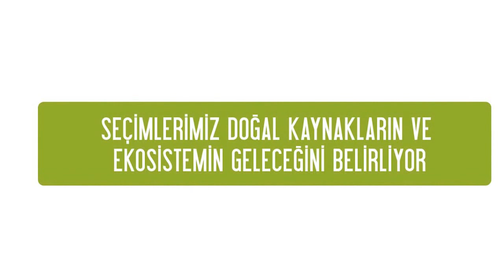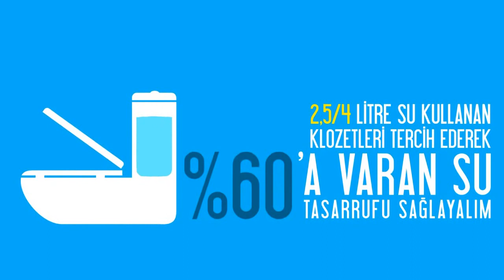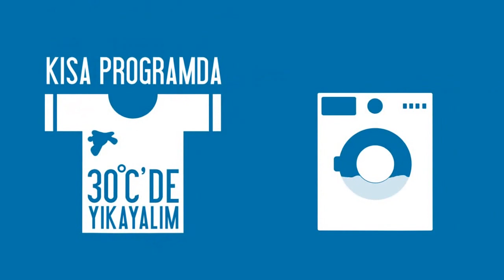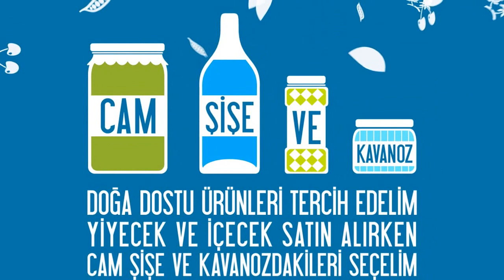Eczacıbaşı Topluluğu | Yeşiliz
Bu filmi izle, "Dünya"n değişsin!

Yeşiliz filminde, sürdürülebilir bir geleceği tehdit altına alan tüketim ve yaşam alışkanlıklarına dikkat çekiliyor. Filmde ayrıca gündelik yaşantıda doğa dostu davranışlara dair pratik, kolay izlenebilir ve uygulanabilir bilgilere yer veriliyor.